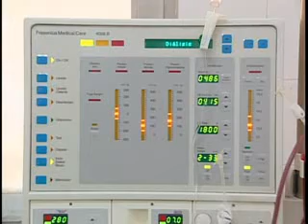Moderna sala de hemodiálisis en Guamá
Modernos equipamientos y personal calificado se ponen a disposición de los pobladores serranos del municipio Guamá Giraldo Aponte de Chivirico Una moderna sala de hemodiálisis beneficia a pacientes nefróticos que antes tenían que viajar a la ciudad de Santiago de Cuba